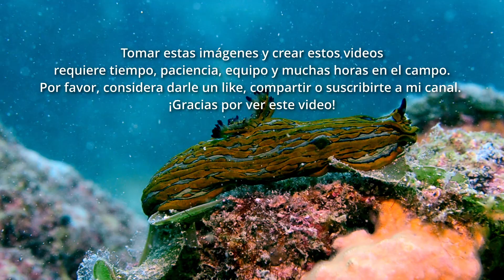Increíble mundo secreto de nudibranquios en el Golfo de California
Sumérgete en el fascinante mundo de los nudibranquios del Mar de Cortés, también conocido como el Golfo de California, un auténtico acuario natural que alberga una biodiversidad sin igual. En este video, exploramos cómo estos pequeños pero vibrantes habitantes transforman las aguas del Golfo en un lienzo de colores vivos y formas sorprendentes.

Los nudibranquios son una de las maravillas más asombrosas de este ecosistema marino. Con más de 300 especies registradas en la región, su diversidad y belleza son un testimonio de la riqueza biológica del Mar de Cortés. Desde los más diminutos hasta los de colores más intensos, cada especie aporta su singularidad al paisaje submarino.

Este video no solo te invita a descubrir la fascinante vida de los nudibranquios, sino también a apreciar la importancia de conservar estos ecosistemas marinos. El Mar de Cortés es un lugar de encuentro entre el desierto y el océano, donde la vida florece en formas inesperadas.

Si eres amante del buceo, la fotografía submarina o simplemente te apasiona la naturaleza, este video es para ti. Acompáñame en este viaje visual y descubre por qué el Mar de Cortés es considerado uno de los destinos más impresionantes del mundo.

Juntos podemos seguir explorando y protegiendo las maravillas del Mar de Cortés.